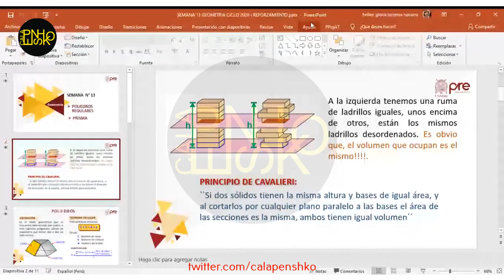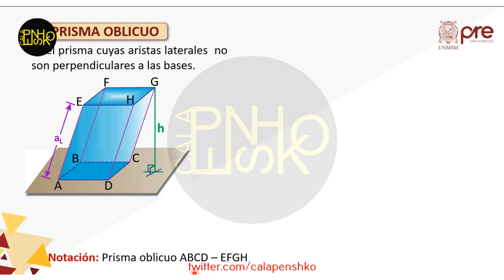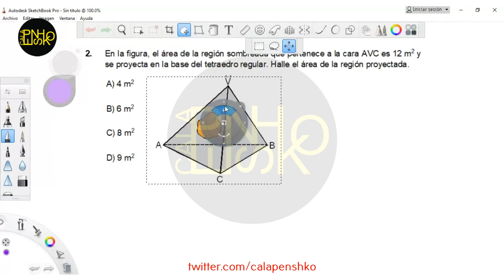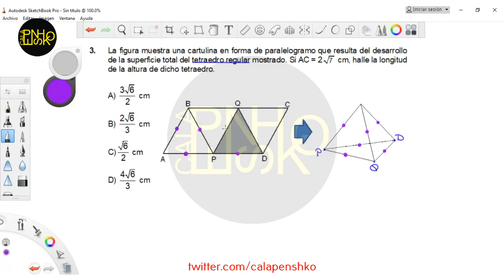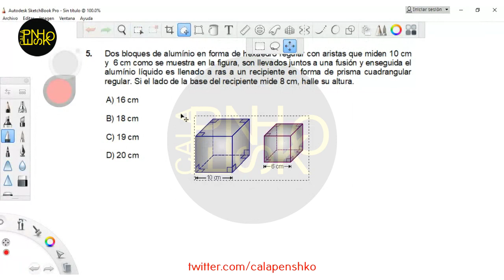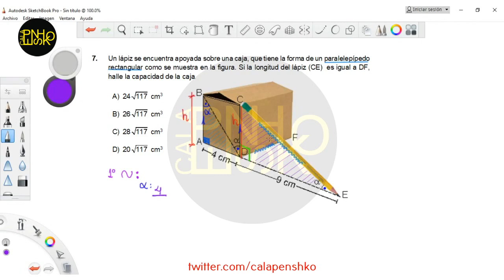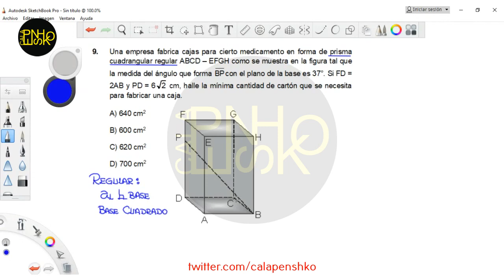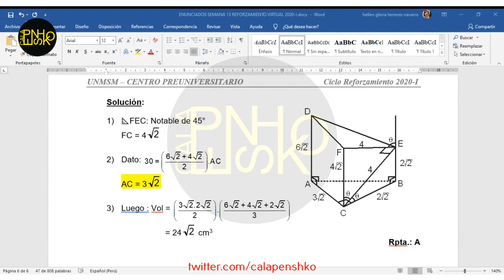Geometría S13 - Ciclo Reforzamiento 2020 I 📚🖥️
Semana 13
Ciclo: 2️⃣0️⃣2️⃣1️⃣ 2️⃣
Ciclo👨🏻‍🏫: Reforzamiento
📚Curso: Geometría